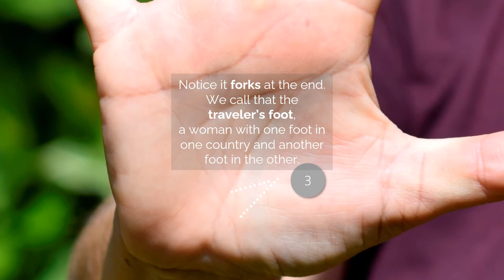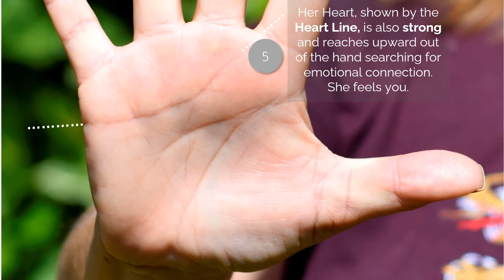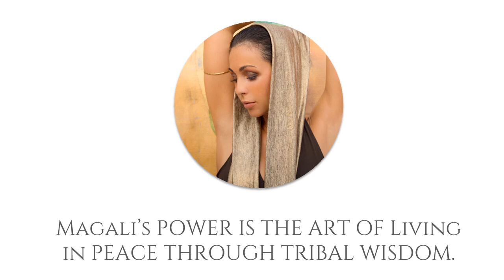Reading the hands of founder of Lylis.eu energy worker Magali Mazzei.